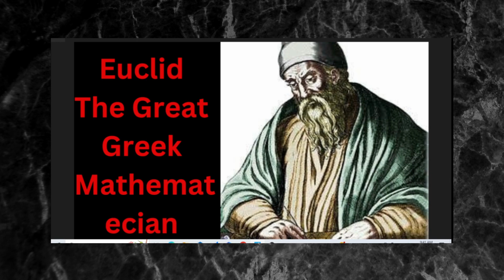Euclid | The Greek Mathematician | Short story of a Mathematician